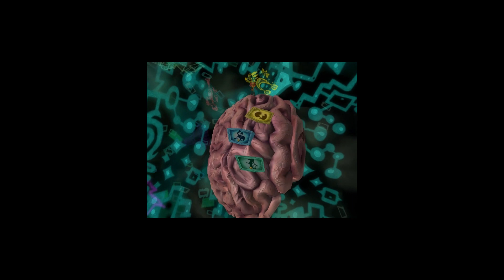Lyiat Does It Live - Psychonauts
Lyiat takes a look at the one, the only Psychonauts, a delightful game by Tim Schafer and his Double Fine studios. This game never got the chance it deserved. This is the live commentary.

Song: Methylchloroisothiazolinone